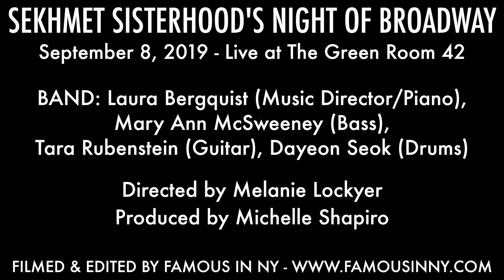Catherine Brunell - "Stop Time" (Big the Musical; Richard Maltby, Jr. & David Shire)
SEKHMET SISTERHOOD'S NIGHT OF BROADWAY
September 8, 2019 - Live at The Green Room 42

BAND: Laura Bergquist (Music Director/Piano), Mary Ann McSweeney (Bass), Tara Rubenstein (Guitar), Dayeon Seok (Drums)

Directed by Melanie Lockyer
Produced by Michelle Shapiro